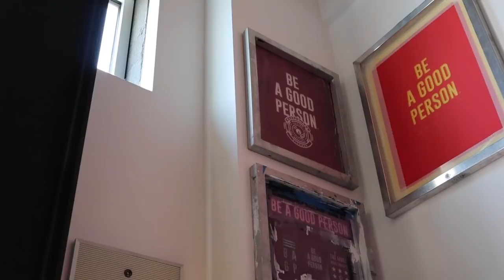A WEEK IN MY LIFE *ON THE ROAD* | trip to Colorado! | D1 Athlete, Washington State Women's Soccer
In this video, I take you guys through A WEEK IN MY LIFE, specifically while we’re on the road. You’ll get to see what I eat and what I do from Tuesday till Sunday. Fly with us to Denver & see how we prepared to play University of Denver and University of Northern Colorado! In this video, you’ll also get to see some of our traditions and behind the scenes☺︎ As always, I hope you enjoy this video!

✿ SOCIALS ✿

☁️dream life - dj quads